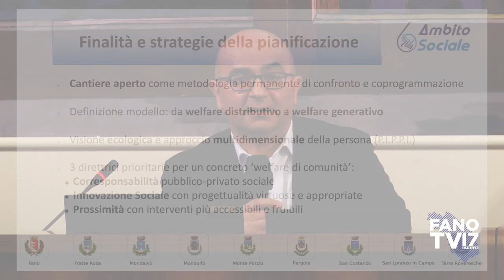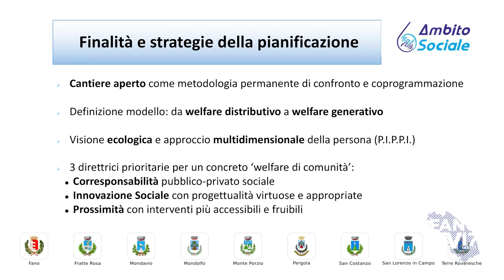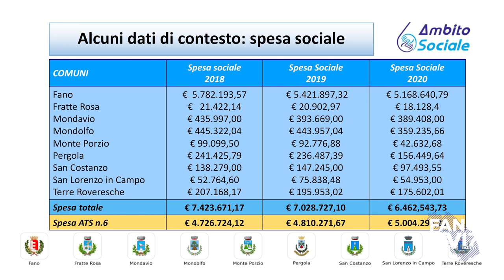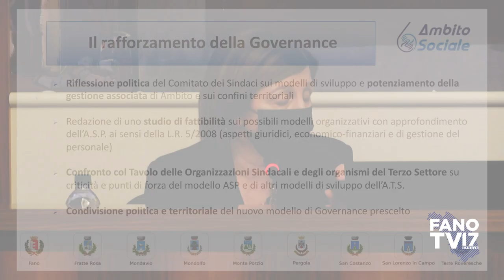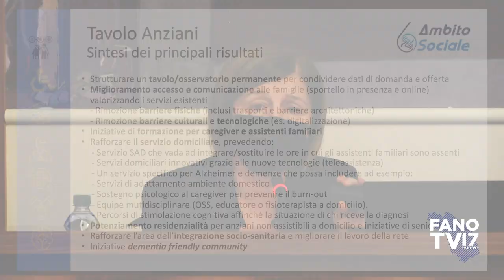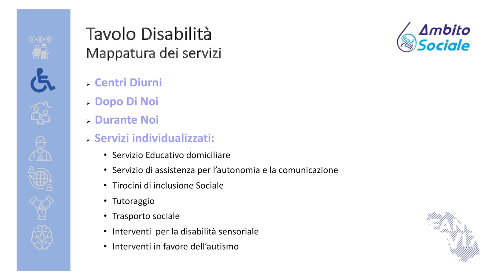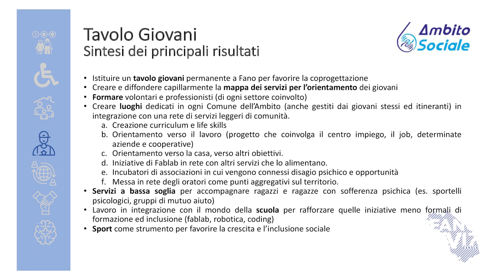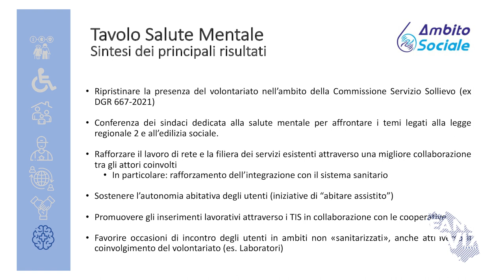Presentazione del Piano Territoriale Sociale - Integrale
Sala Consiglio "Filippo Montesi"
Municipio di San Costanzo
5 marzo 2022